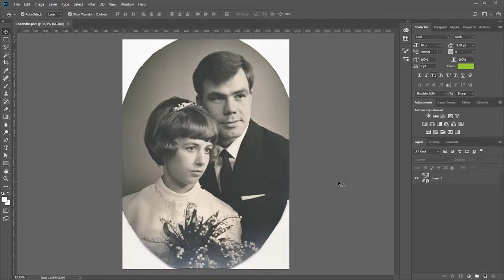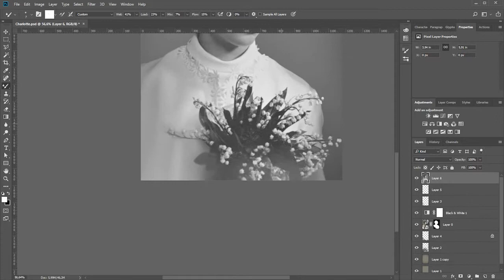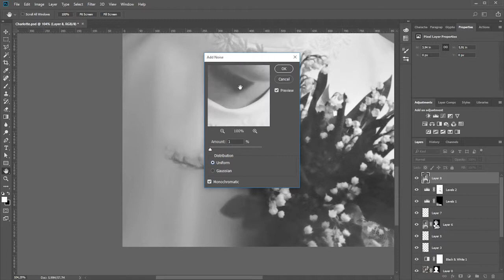Remove object in Photoshop. Edit photo Photoshop.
Sometimes it happens that someone in the photo is superfluous. For example extra friend in the photo. In this video, timelapse is the work of a professional photo restoration designer. You will see how to remove anything from a photo in Photoshop. Clean the photo from noise and minor scratches. Add a vignette. Draw the missing elements in the photo. Make the final retouch of a girl in an old photo.